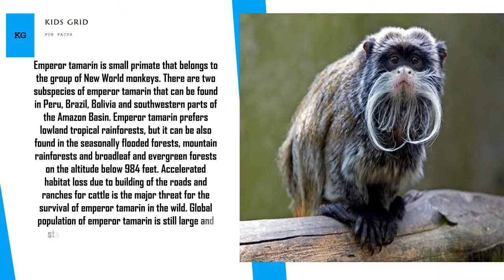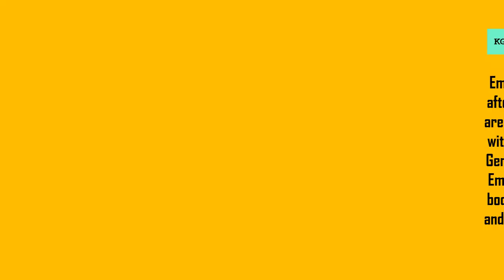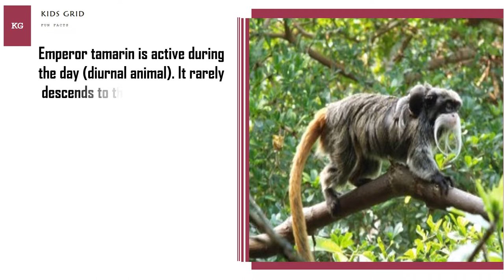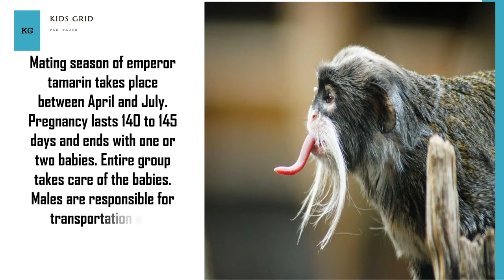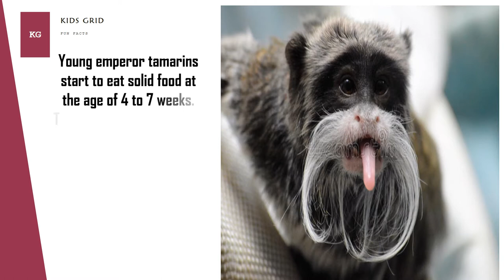Emperor Tamarin monkey Baby Emperor Tamarin monkey pet facts for kids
The emperor tamarin (Saguinus imperator), is a species of tamarin allegedly named for its resemblance to the German emperor Wilhelm II. It lives in the southwest Amazon Basin, in east Peru, north Bolivia and in the west Brazilian states of Acre and Amazonas.